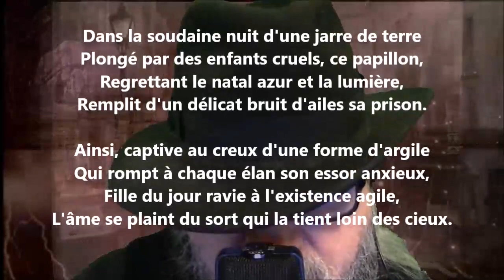Dans la soudaine nuit d'une jarre de terre - Charles Guérin lu par Yvon Jean